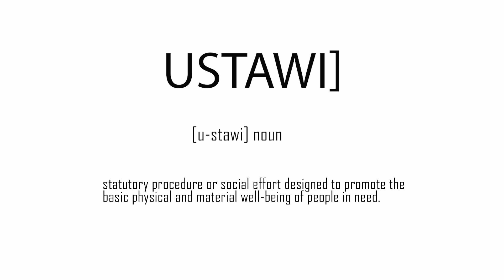Career Lessons From Pauline Macharia; A Seasoned Global Leader - Just Angie (@Angie Murenga)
London, Dubai, South Africa, Germany, you name it and most likely, Pauline has been there.  Hers is an exemplary story of courage, taking chances, reinventing yourself and forging an adventurous, high flying career as an African woman. Her story is sure to inspire you to take more chances and go after what you truly desire even in tough seasons

Special thanks to:
- Eric Mwangi Studio & Bez Collective
- Floral Art Kenya